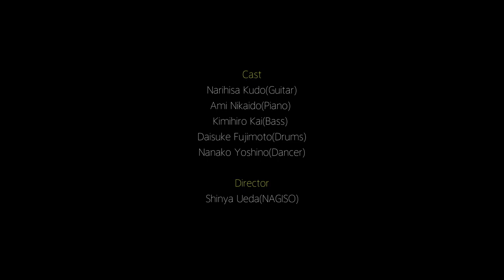Eyes short ver.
--Cast--
[Guitar]
Narihisa Kudo
[Piano]
Ami Nikaido
[Bass]
Kimihiro Kai
[Drums]
Daisuke Fujimoto
[Dancer]
Nanako Yoshino

--Staff--
[Director]
Shinya Ueda(NAGISO)

[Graphic design]
Ayumu Nishibori(NAGISO)
Satoshi Hashimoto(NAGISO)
[Stage director]
Shota Hino(NAGISO)
[Set design / Electricity]
Ryota Yoshida(NAGISO)
[Project manager]
Ayaka Yamamoto(NAGISO)
[Stage setting]
Masato Ishida(CREATION)
[Lighting]
Takashi Sano(DISCOLOR Company)
[LED]
tv asahi service
[Camera]
Takeshi Jac Kosaka(TKJAC)
[Editor]
Jyunpei Ohkita (THE COUPLER INC.)
Recording Member--
[Guitar]
Narihisa Kudo
[Bass]
Shinya Omori
[Piano]
Ami Nikaido
[Synthesizer & ElectricPiano]
Sho Kurashina(GOOD BYE APRIL)
[Drums]
Tsunoken(GOOD BYE APRIL)
[Sound Reinforcement]
Kota Chikahisa
[Director & Producer]
Narihisa Kudo
[Mixed & Mastered]
Narihisa Kudo

--Special thanks--
Tetsushi Mase(second-drip)

©︎NAGISO 2020